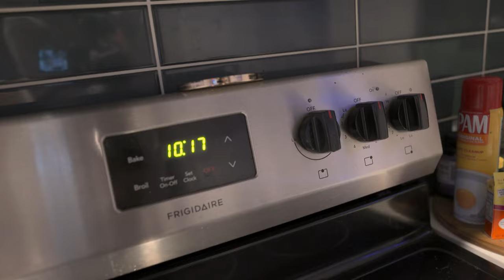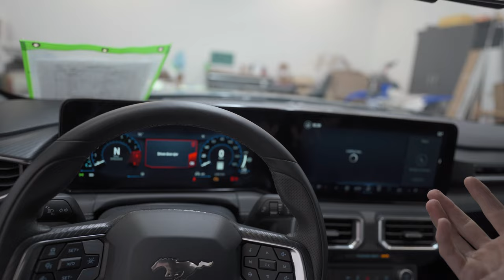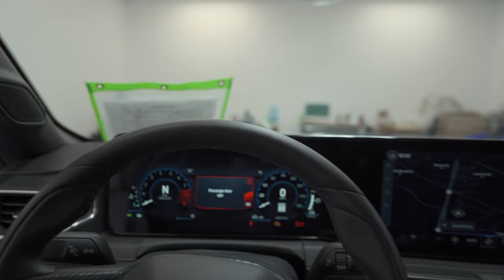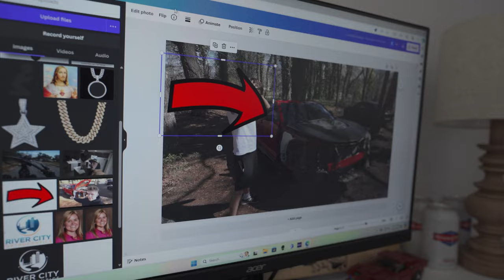I SOLD MY ZL1 1LE FOR THE NEW 2024 MUSTANG DARK HORSE...